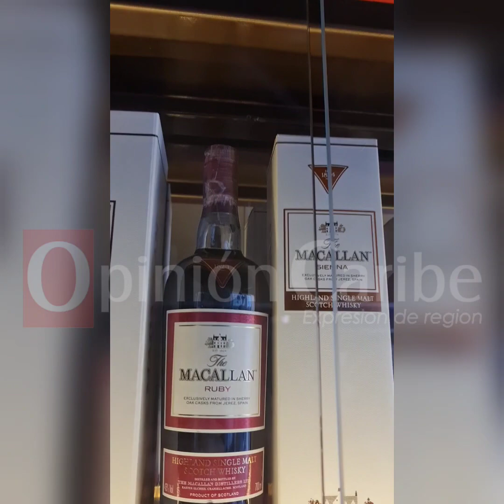Estación 27: el bar de los buenos whiskies en Santa Marta